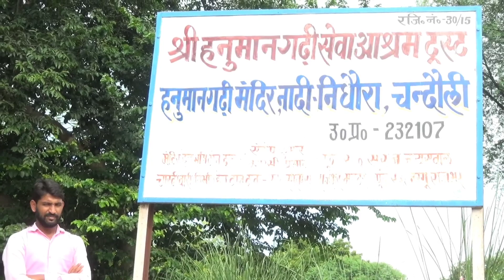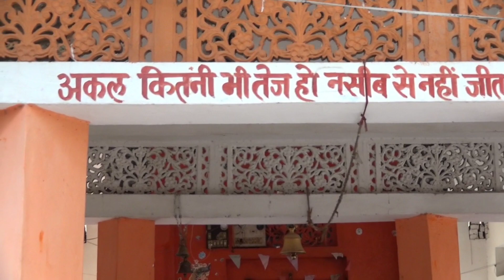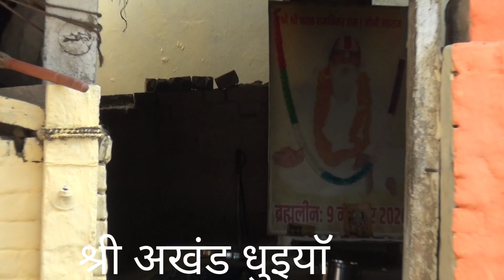दर्शन मौनी महाराज के//DARSHAN MAUNI MAHARAJ KE//BIPIN BESHAK SONG////HANUMAN GADHI SONG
HANUMAN GADHI KE DARSHAN //
NEW BHAJAN HANUMAN GADHI //MAUNI MAHARAJ KE SONG//

song---  दर्शन मौनी महाराज के
singer-- Bipin Beshak
Lyrics--- Bipin Beshak